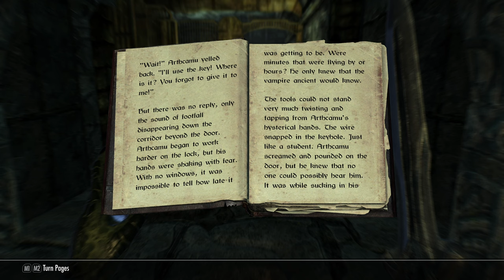The Locked Room by Porbert Lyttumly - Skyrim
I read through The Locked Room (a book in Skyrim) aloud. Hope you enjoy! Planning on doing all the books in Skyrim this way if I can find them all.